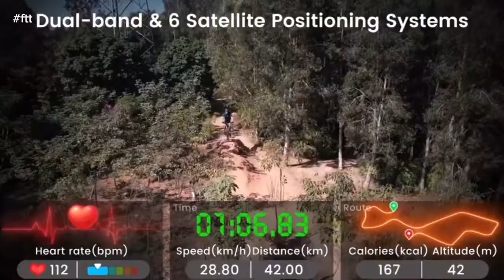KOSPET TANK-T3 Relógio Ultra Inteligente para, Smartwatch de Fitness, GPS, Tela AMOLED, 470mAh!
Compre no aliexpress

👉💰10 Formas de ganhar dinheiro com Marketing Digital (Ebook + Mentoria por R$29,90)

🟢PROMOÇÕES NACIONAIS E INTERNACIONAIS🟢